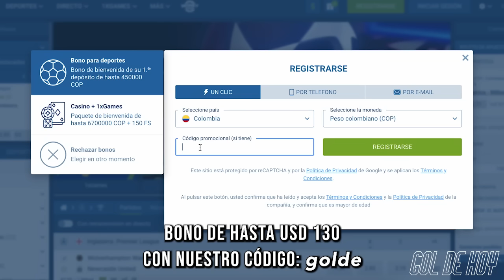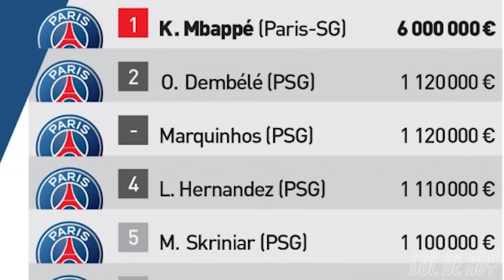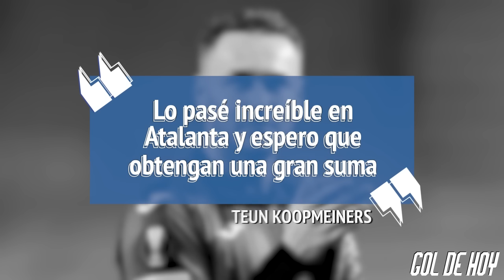La ASTRONÓMICA CIFRA de MBAPPÉ en EUROPA | ¿Raphinha se va del Barca?